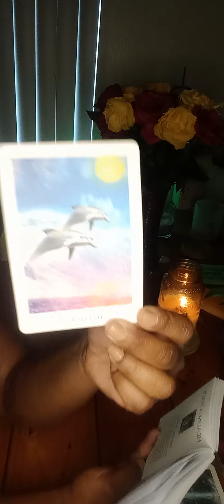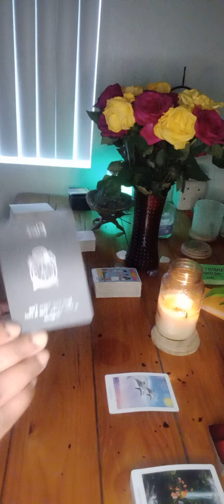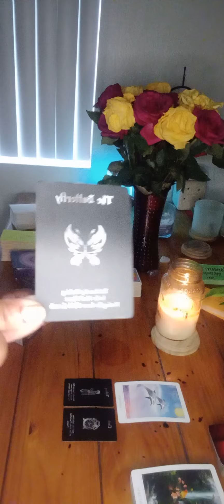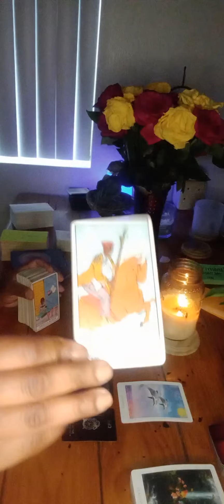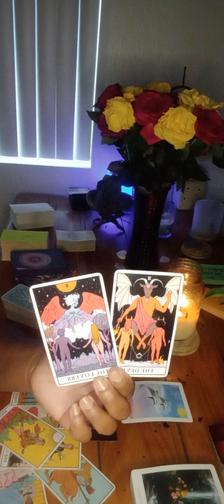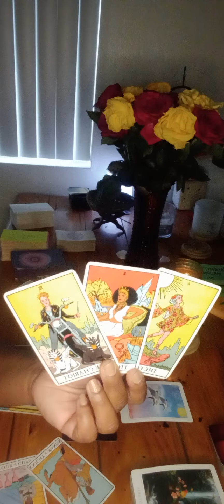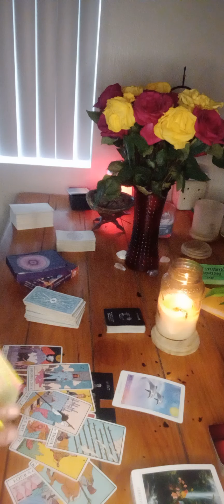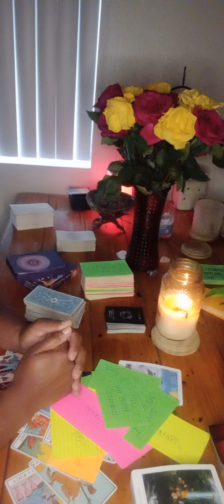Cancer ♋ - Thought they could keep you as a secret lover forever! you showed them and moved on .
Please 🦋